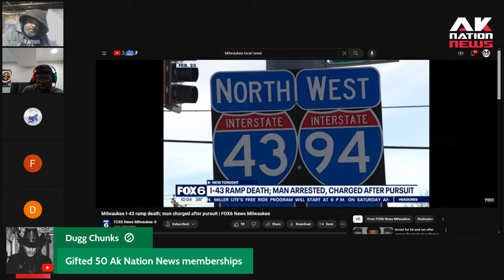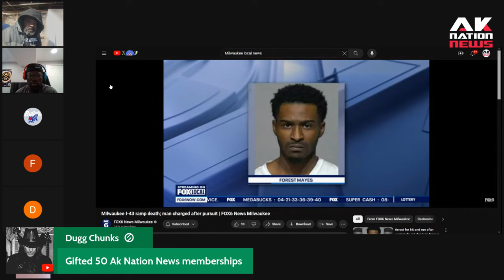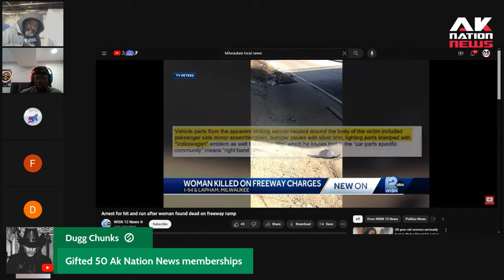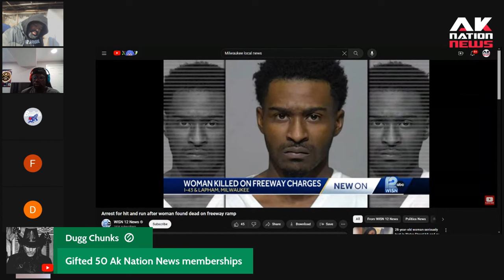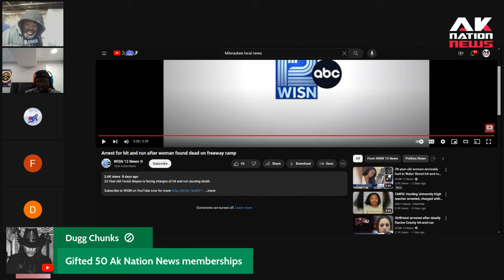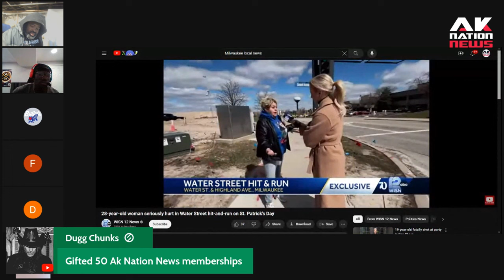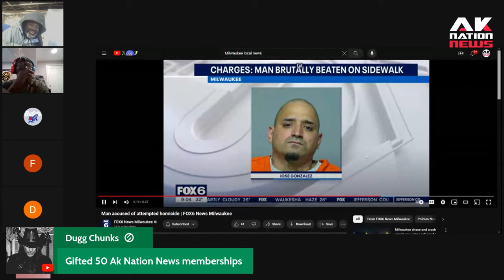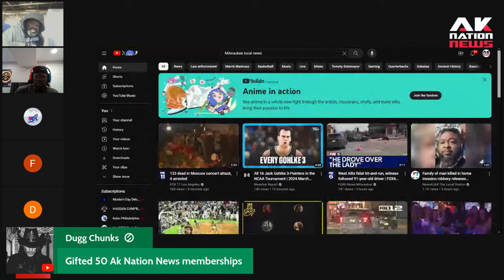Murderous Ebony criminals are ditching their guns and using cars to kill innocent people.